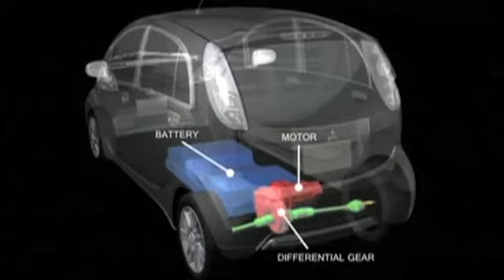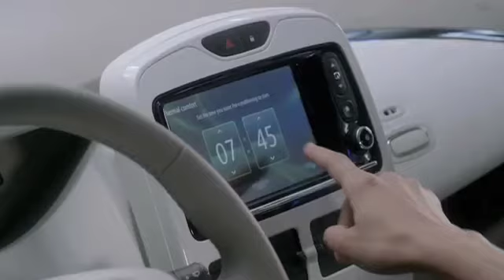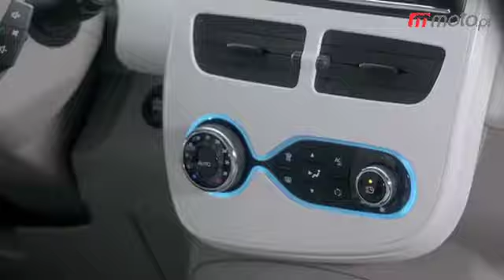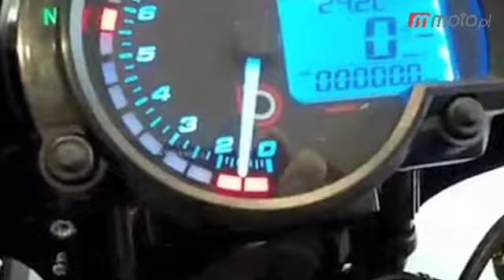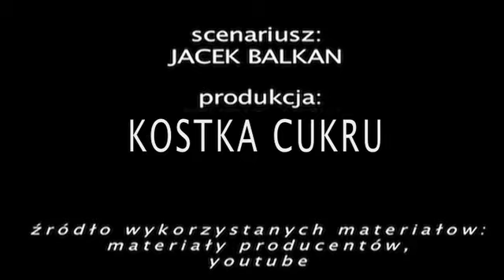Motodzienik: Prześladowani kierowcy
moto.pl: Motodziennik 21 III 2012: Bez ważnego OC nie zatankujesz, i-MiEV w promocji, ceny Renault Zoe oraz kącik motocyklowy. Więcej wideo;